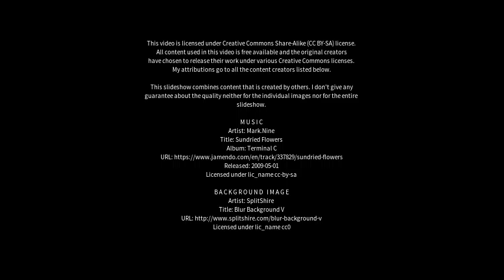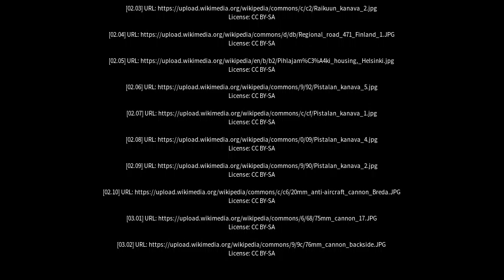Best places to visit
Best places to visit - Kerimäki (Finland) Best places to visit - Slideshows from all over the world - City trips, nature pictures, etc.